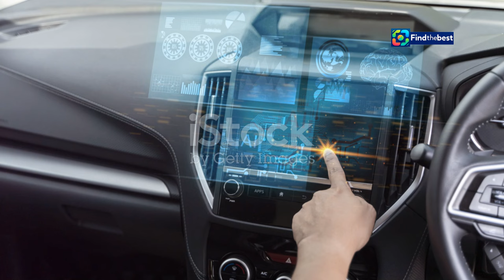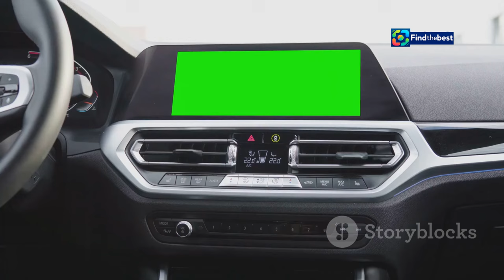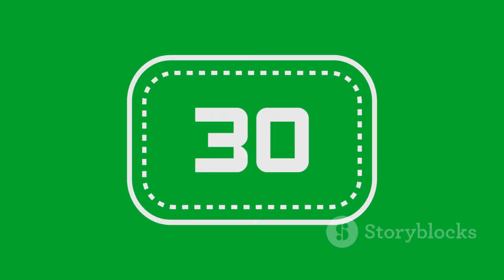The Opening of Bucharest Auto Show 2024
OUTLINE:
00:00:00 Buckle Up, Bucharest!
00:01:00 A Shockingly Good Time
00:01:48 Wheels of All Shapes and Sizes
00:02:46 Bag Yourself a Bargain!
00:03:39 Kids Go Free!
00:04:36 Innovation Takes Center Stage
00:05:26 Test Drives and Interactive Exhibits
00:06:25 Food, Drinks, and Entertainment
00:07:19 The Impact of the Auto Show
00:08:12 Don't Miss Out!
00:09:01 Bucharest Auto Show 2024 Awaits!

**YouTube Video Title (Romanian):** Începe Salonul Auto Bucureşti 2024 🚗✨

**Category:** Entertainment

**Description (English):**
🌟 Welcome to the Bucharest Auto Show 2024! 🚗✨ Join us as we explore the latest national car premieres and special offers from participating companies. This year, the focus on electric mobility is stronger than ever, showcasing a variety of electric vehicles—from cars to scooters and bicycles! 🌱⚡

Over 600 brands will be represented, featuring cutting-edge technologies, charging stations, and more! 🎉 Don’t miss out on this exciting event at the Romexpo Exhibition Center, running from October 2nd to October 6th. Tickets are just 70 lei, and children under 7 years old and people with disabilities can enter for free! 🎟️

Join us for a thrilling experience in the world of automobiles! 🚘💨

**Description (Romanian):**
🌟 Bine ați venit la Salonul Auto Bucureşti 2024! 🚗✨ Alăturați-vă nouă pentru a explora cele mai recente premiere auto naționale și ofertele speciale ale companiilor participante. Anul acesta, accentul pe mobilitatea electrică este mai puternic ca niciodată, prezentând o varietate de vehicule electrice - de la mașini la scutere și biciclete! 🌱⚡

Peste 600 de branduri vor fi reprezentate, cu tehnologii de ultimă generație, stații de încărcare și multe altele! 🎉 Nu ratați acest eveniment captivant la Centrul Expozițional Romexpo, care se desfășoară între 2 și 6 octombrie. Biletele costă doar 70 lei, iar copiii sub 7 ani și persoanele cu dizabilități pot intra gratuit! 🎟️

Alăturați-vă nouă pentru o experiență palpitantă în lumea automobilelor! 🚘💨